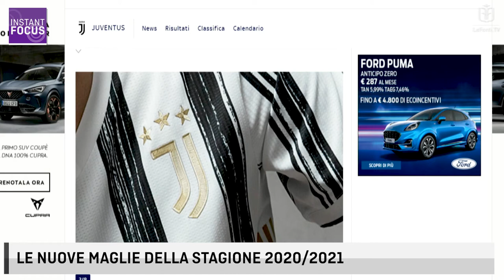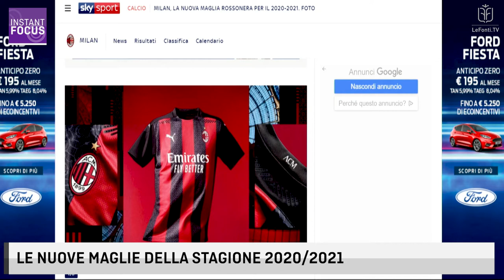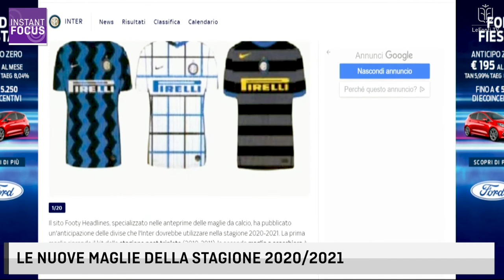MERCHANDISING: PERCHE' COSI' POCHI RICAVI? LE MAGLIE 2020/2021 DI JUVE, MILAN, INTER: I NOSTRI VOTI